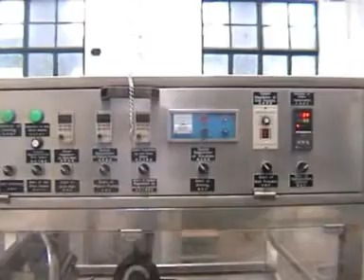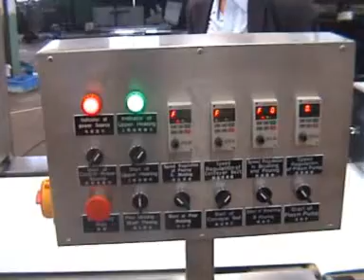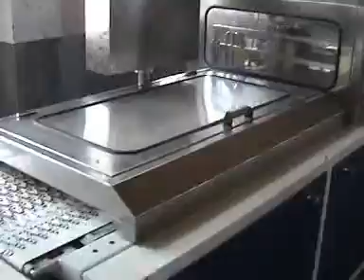Chocolate Coating Machine